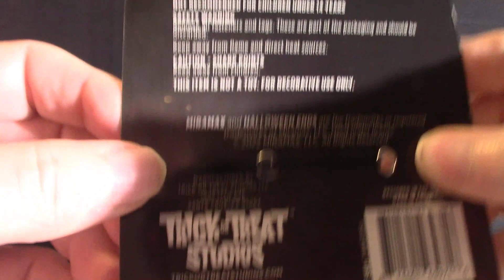Halloween III Season of the Witch Vacuum Masks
This video concentrates on my trip to Spirit Halloween and I got three masks from the Season of the Witch and a Plague Doctor mask! As well as the Halloween Ends prop knife!